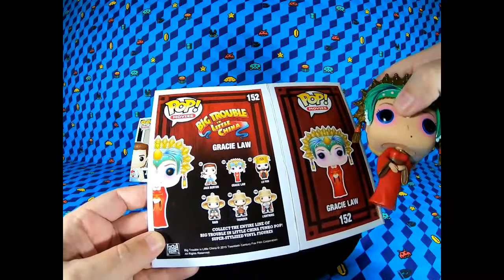Minha Coleção John Carpenter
Minha coleção de bonecos de filmes do John Carpenter: Aventureiros do Bairro Proibido, com Jack Burton, Gracie Law e Lo Pan, e Fuga de Nova Iorque, com Snake Plissken.

Os preços que paguei na época estão no vídeo.